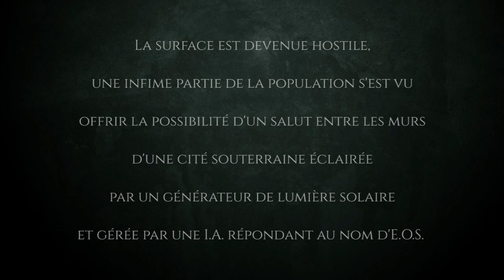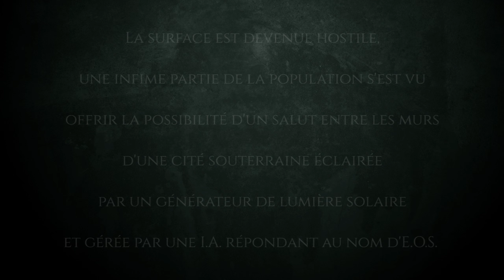Catchlight - Amaryllis - Trailer - French version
Amaryllis, dernier espoir d'une humanité au bord de l'extinction...

La Longue Nuit a plongé le monde dans les ténèbres et le froid.

La surface devenue hostile, une infime partie de la population s'est vu offrir la possibilité d'un salut entre les murs d'une cité souterraine éclairée par un générateur de lumière solaire et gérée par une I.A. répondant au nom d'E.O.S.

En surface, loin d'avoir succombé, l'humanité a su s'adapter à un monde hostile.

Incapable de parler, les individus ont appris à communiquer par le biais d'une entité appelée l'Esprit et dont personne ne connaît la nature exacte.

Aujourd'hui, alors que plus de mille années se sont écoulées depuis le commencement de la Longue Nuit, un être hybride voit le jour dans les laboratoires de la cité d'Amaryllis.

Il se prénomme Tithon.

Amaryllis est mise à disposition selon les termes de la